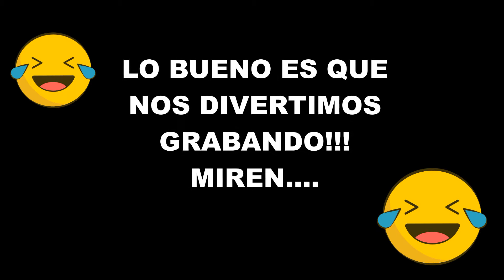Bakugan battle review con Thiago